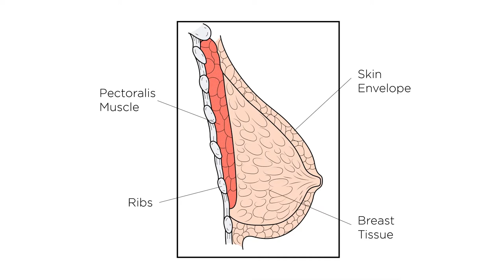The Ultimate Guide to Breast Augmentation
Dr Daniel Fleming discusses everything you need to know when considering a breast augmentation.